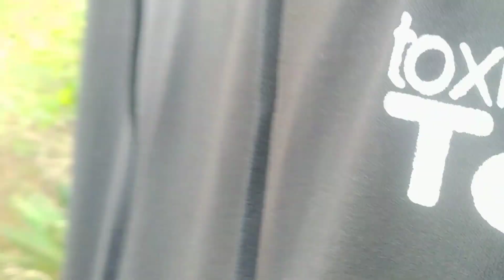Pantai Indah Sayang Heulang _ liburan PART2!!!